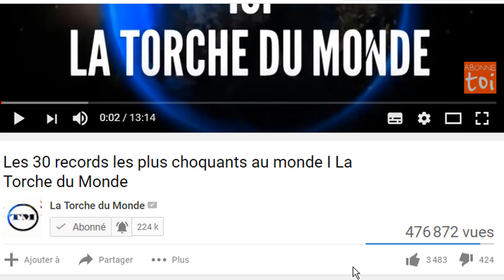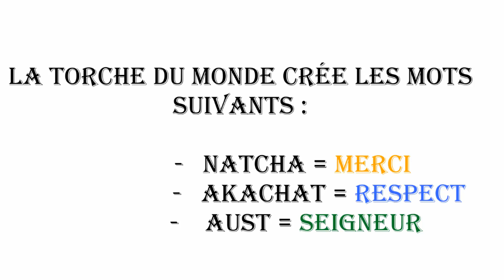Voici l'immense fortune du Roi 12 12 I La Torche du Monde